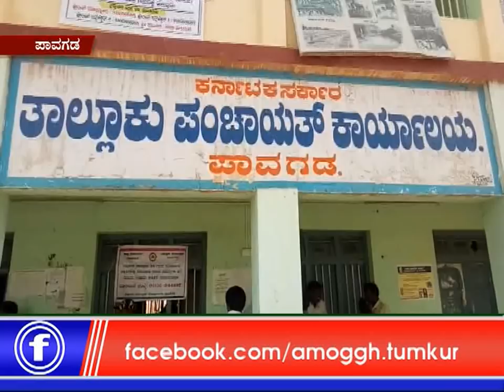03 04 2019 7 30 PM News you